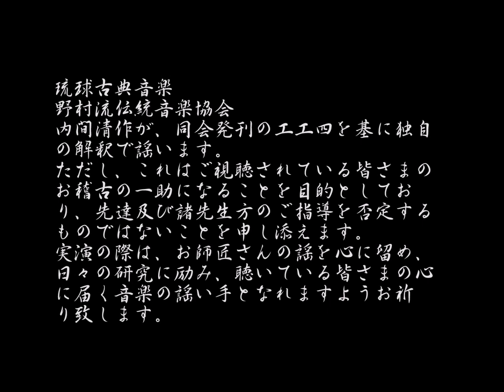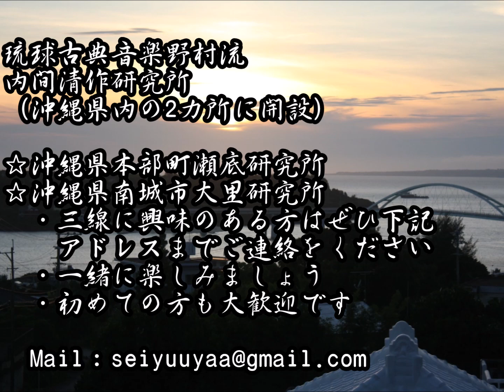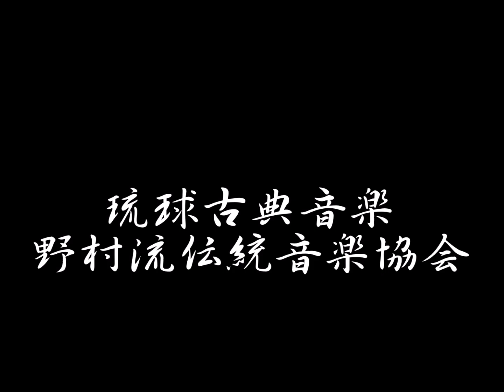【琉球古典音楽野村流を謡う】 野村流伝統音楽協会地謡工工四 加那ヨ天川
他の流派、会派等との異なる謡い方を楽しんで
いただけたらと思います。

【自己紹介」】
内間清作
琉球古典音楽野村流伝統音楽協会師範
平成13年　大城次男に師事

琉球古典音楽野村流
内間清作研究所
（沖縄県内の2カ所に開設）
☆沖縄県本部町瀬底研究所
☆沖縄県南城市大里研究所
     （研究所Instagram）
　・三線に興味のある方はぜひ下記
　　アドレスまでご連絡をください
　・一緒に楽しみましょう
　・初めての方も大歓迎です